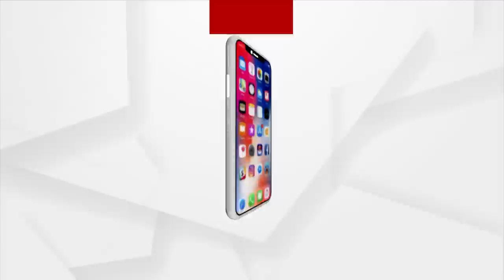Mamita Meher Case: କ୍ୟାପଟେନ ଦିବ୍ୟଶଙ୍କର ମିଶ୍ରଙ୍କ ଉପରେ ବର୍ଷିଲେ ବୃଦ୍ଧା